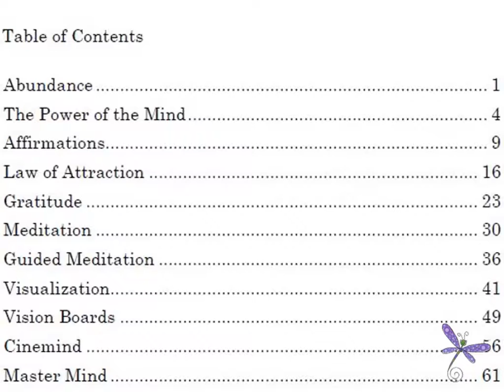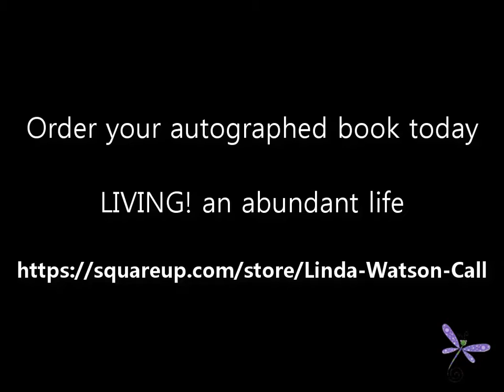Dragonfly Soup #26 - The Price of Success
Goals are dreams that can come true if we do the work, are dedicated, and, most importantly, believe.